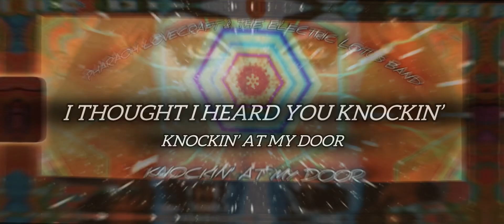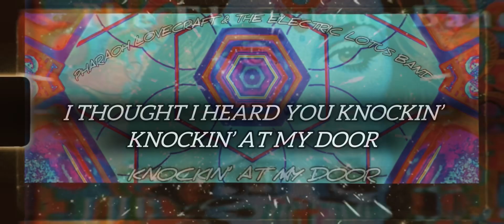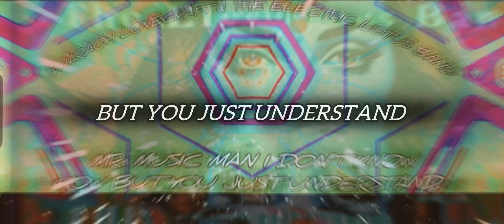Knockin’ At My Door (Lyric Visualizer)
*insert professional sounding description
-mention that it’s available to stream everywhere
-Smile into camera and wave
-Sabatoge album by saying something intensely fragile to most demographics